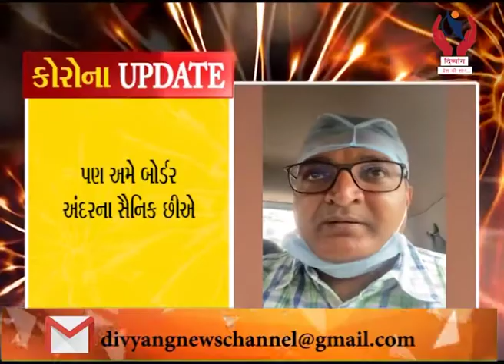Rajkot l Ame Doctors Border Andarna Sainil Chiye l Divyang News